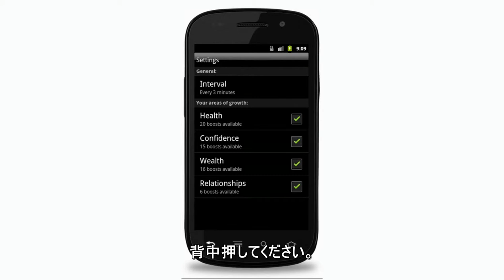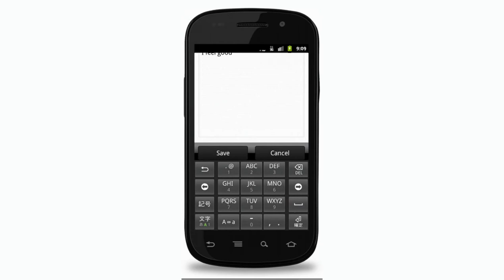セルフコーチアンドロイドアプリ命令のビデオ - 日本